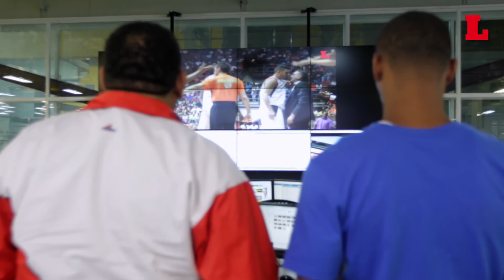Néstor Salázar tras el campeonato 2016 de Cocodrilos de Caracas: "Verdaderamente, épico"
Yochuar Palacios junto a Néstor "mamá osa" Salázar y su cuerpo técnico visitaron la redacción única del Grupo Últimas Noticias y conversaron lo que fue ganar su 6to campeonato en la LPB.